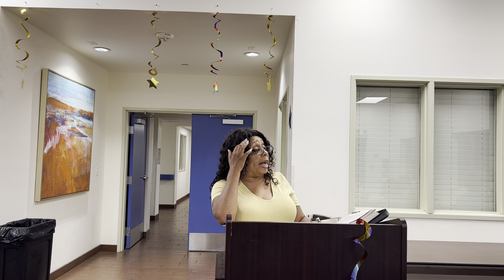Manipulation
Dr. Bell teaches on manipulation. The enemy uses the desire of the flesh to manipulate others to fulfill the desires of the flesh. The form of godliness deceives by manipulation. Form of godliness makes things seem glamorous when love can turn bloody. The deceiver can make things seem as though they are not.